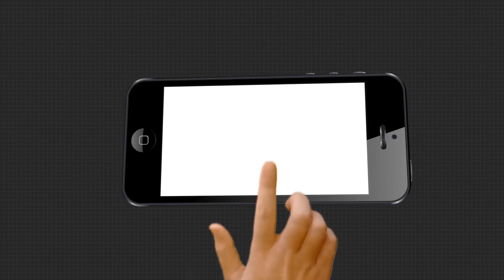ଯାଜପୁର ଭିଜିଲାନସ ପକ୍ଷରୁ ରେଜିଷ୍ଟ୍ରର ଅଫିସରଙ୍କ ବାସଭବନରେ ଚଢଉ.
ଯାଜପୁର ଭିଜିଲାନସ ପକ୍ଷରୁ ଧର୍ମଶାଳା ସବ ରେଜିଷ୍ଟ୍ରର ଅଫିସର କିରାଣି ରତ୍ନାକର ମହାନ୍ତିଙ୍କ ଚହଟା ବାସଭବନ ସମେତ ଜାରକ,ଚାନ୍ଦପୁର ସମେତ ୭ ଟି ଜାଗାରେ ଚଢଉ ଜାରି ରହିଛି। ଏହି କର୍ମଚାରୀଙ୍କ ବିରୁଦ୍ଧରେ ଆୟ ବହିଭୂତ ସମ୍ପତ୍ତି ଠୁଳ ହୋଇଥିବା ଯାଜପୁର ଭିଜିଲାନସ ଇନସପେକ୍ଟର ଅନୀତା ଶତପଥୀ ସୂଚନା ଦେଇଛନ୍ତି।